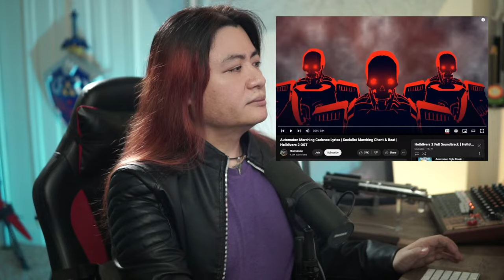Music Producer REACTS to MORE Helldivers 2 OST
Livestream reactions will be edited and uploaded as proper videos at a later date.

I take video game, film, and TV music suggestions! Suggest a song